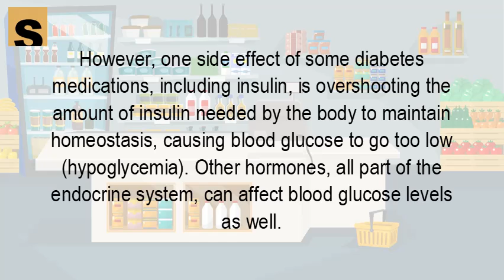How does Type 1 diabetes affect the endocrine system